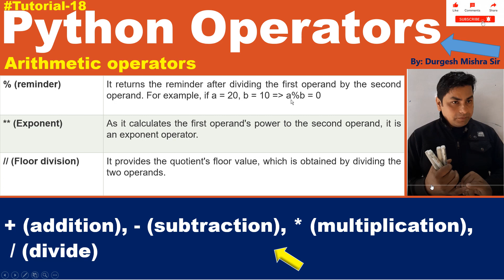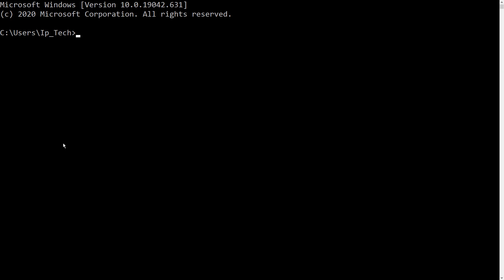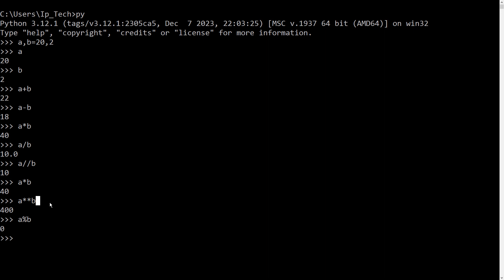Python Arithmetic Operators and Expressions#pythonoperators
Learn Arithmetic Operator in python with coding and best examples and also learn types in python.

What is data types in?
What is a list data type in Python?
What is type type in Python?
Is set a data type in Python?
What is type in coding?
Why use types in Python?
data type in python example
data type in python language
how many data types in python
string data type in python
numeric data types in python
boolean data type in python
data types in python with examples pdf
built-in data types in python